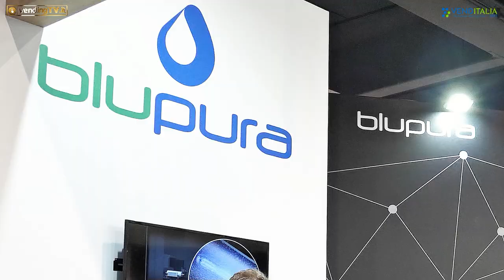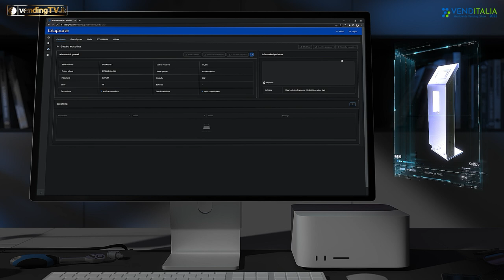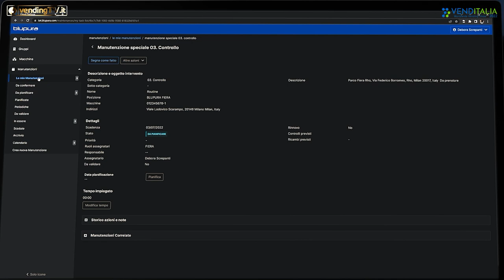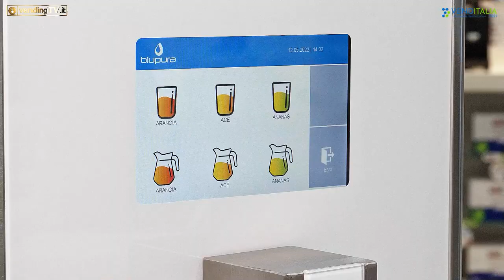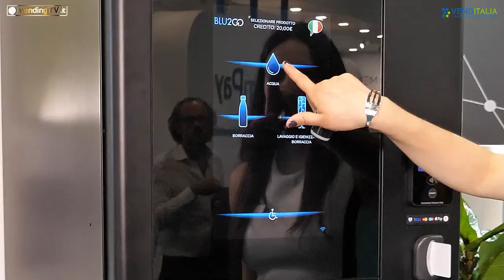VENDITALIA 2022 - Intervista con Debora Screpanti, Responsabile Marketing di BLUPURA srl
A Venditalia 2022 Fabio Russo ha intervistato per VendingTv Debora Screpanti, Responsabile Marketing di Blupura srl.